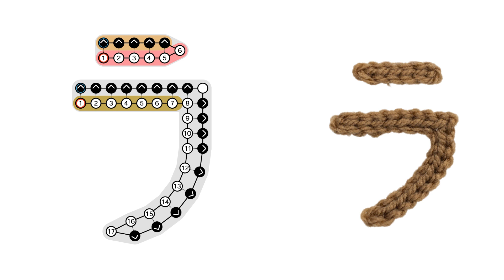編みもじ編み図「ラ」